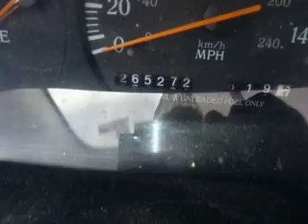SDA# 701037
1994 Infiniti J30